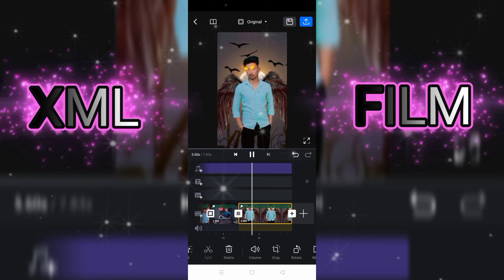TRENDING SONG WITH VIDEO EDITING 🎧👿|| NEW TREND XML FILM 🔥👹|| NEW XML FILE 👺🤟video